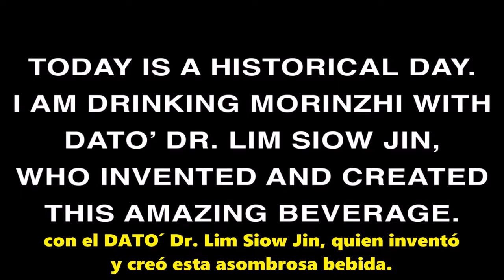DXN COSTA RICA 2018 únete al equipo # 1 en PRE APERTURA * Código Gratuito Mundial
El Q.F. Guillermo Swett a nombre del equipo DXN COSTA RICA liderado por el DIAMANTE Sr JULIO CESAR ALVARADO (whatsapp) entrevista al Sr LASZLO KOCSO y nos comparten los beneficios de consumir a diario el el super nutritivo MORINZHI. Te invitamos a que te unas a nuestra organización líder en COSTA RICA  y América. Escríbenos al EMAIL costarica @dxnla.com SOLICITA tu código online 100 % gratis y mundial en nuestra organización de Costa Rica. * Por favor indicar el nombre de la persona que te refirió este video y tu ciudad de residencia